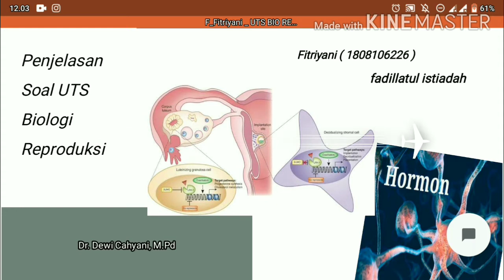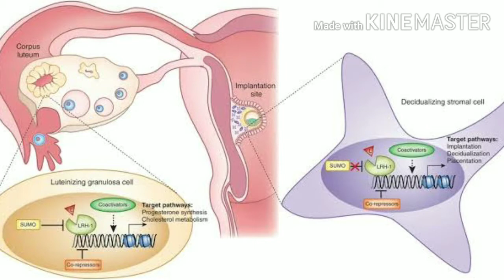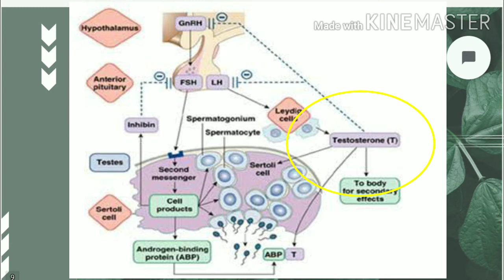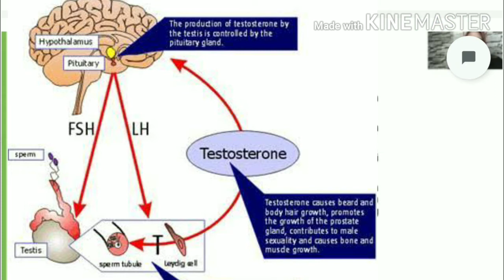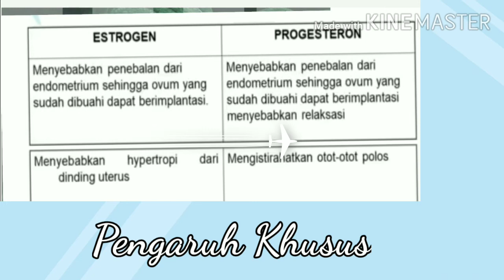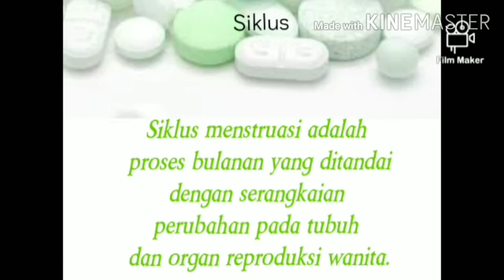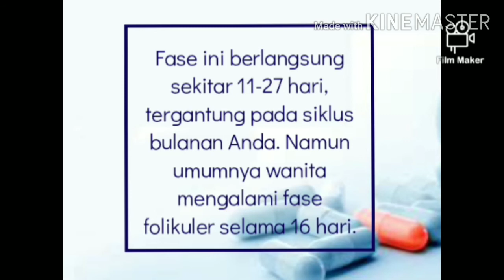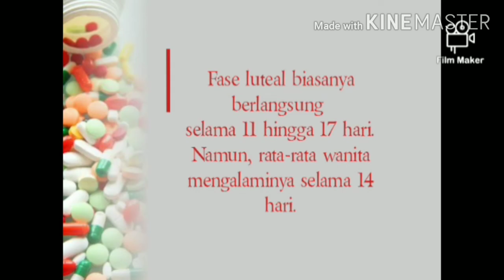BIOLOGI REPRODUKSI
1. Hormon yang Berpengaruh pada Hormon wanita
2. Pengaruh Khusus hormon estrogen dan progesteron
3. Siklus Menstruasi